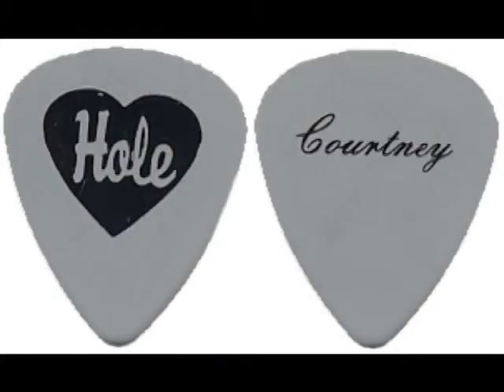FashionSeason - Hole Malibu Remix (radio ed)